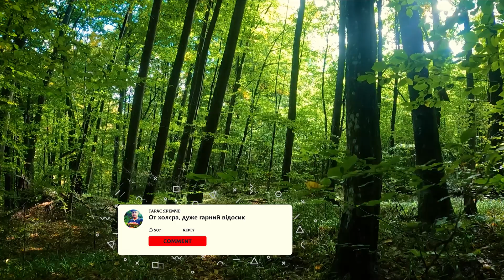СВІТАНКОВІ БІЛІ ГРИБИ В КАРПАТАХ / БІЛІ ГРИБИ ВСІ ЯК ОДИН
UA   Осінь напевно, та пора року, яку сміливо порівняю з колискою. Навколо золоті барви. І все це в Карпатах. Улюблена місцина, де кожного разу вітаєшся, як з Білими Грибами, так і з мешканцями Карпатського Лісу. Відверто, є деякі звірі, яких бачу там щороку. Серед яких велетенський Дятел. А ще повертаюсь до дерев, які сильно люблю. Один з яких абориген Явір. Казка. Жовтень 2022 / Закарпаття.

ENG  Autumn, for sure, is the season that I can compare with a cradle. Golden colors around. And all this in the Carpathians. A favorite place where you greet each time, both with White Mushrooms and with the inhabitants of the Carpathian Forest. Frankly, there are some beasts that I see there every year. Among them the giant Woodpecker. And I return to the trees, which I love very much. One of them is Yavir, an aborigine. Tale. October 2022 / Transcarpathia

ENG  Dear friends, our channel needs your financial support. We accept donations to upgrade Video Equipment to improve the quality of our video.

UA  Дорогі друзі, наш канал потребує вашої фінансової підтримки. Ми приймаємо пожертвування на оновлення Відеотехніки, щоб покращити якість нашого відеозапису.

• Track Info:

Title: Chalkis
Artist: Emmanuel Jacob
Mood: Serious, World, Hopeful